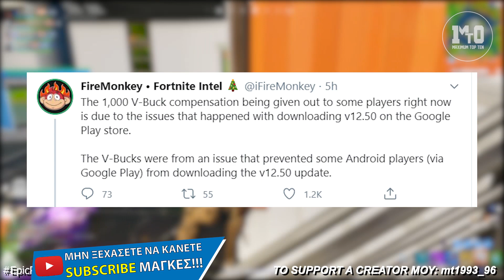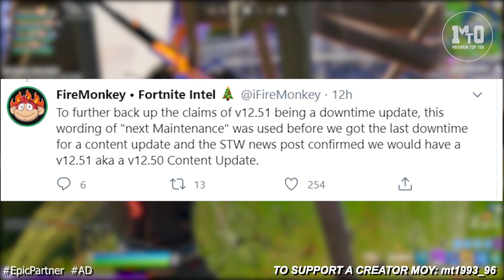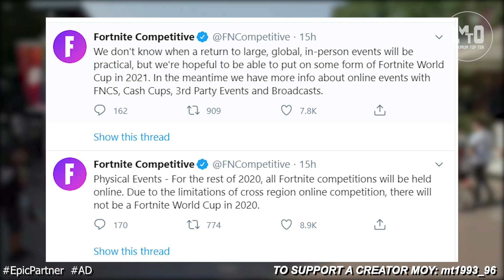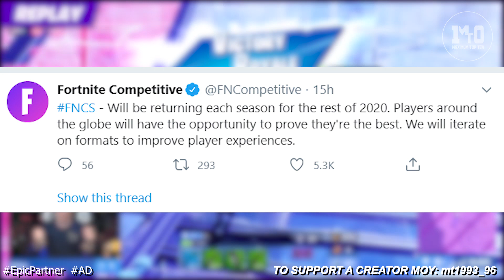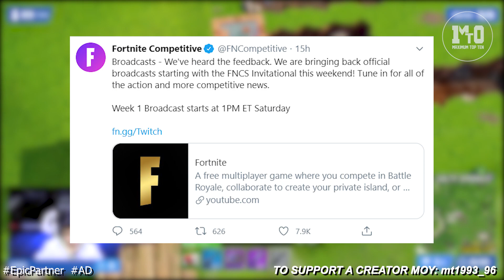ΑΚΥΡΩΘΗΚΕ ΤΟ WORLD CUP... ΤΙ ΣΗΜΑΙΝΕΙ ΑΥΤΟ ΓΙΑ ΤΟ FORTNITE?! 🏆😭🏆 - UPDATE 12.51 ΜΕ ΝΕΟ SHOTGUN-LEAKS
Καθημερινά βίντεο για ελληνικό gaming και live stream το απόγευμα.